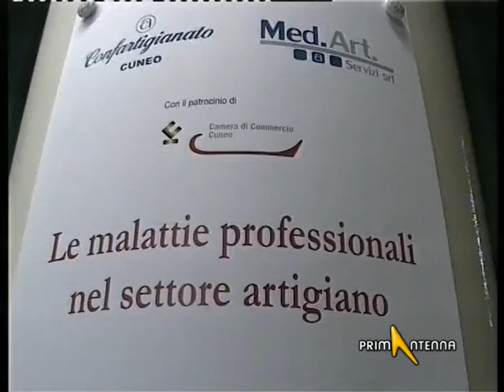CUNEO: LE MALATTIE PROFESSIONALI DEGLI ARTIGIANI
LE MALATTIE PROFESSIONALI CHE RIGUARDANO GLI ARTIGIANI SONO STATE AL CENTRO DI UN CONVEGNO ORGANIZZATO A CUNEO DA CONFARTIGIANATO. IL SERVIZIO DI LAURA SERAFINI.